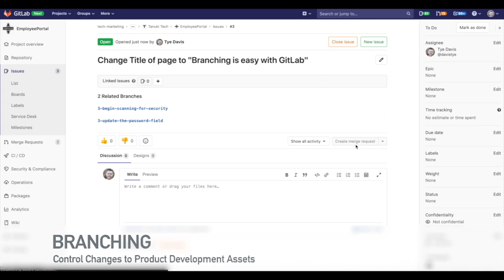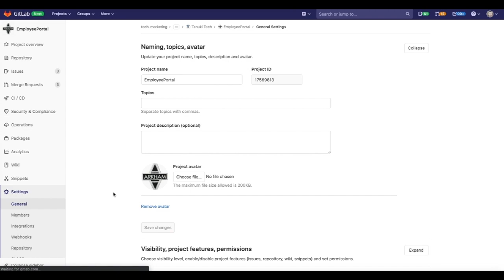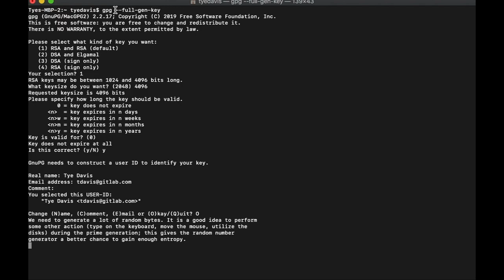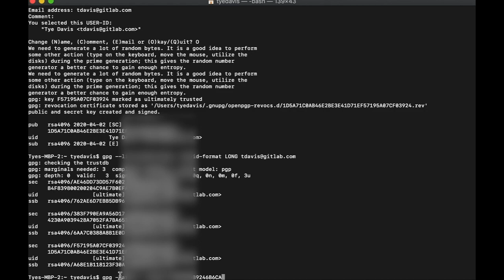VC&C - Control Changes to Product Development Assets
Version Control & Collaboration - Control Changes to Product Development Assets

Accelerate development, avoid confusion, and reduce rework by tracking and managing all your project assets. Development teams need a plan and a process to keep track of all the critical resources, files, and assets needed during planning, development, and delivery. Without a clear plan about how you’re going to manage these product assets, there’s a real risk that the wrong files, the wrong code, or wrong configuration can derail your project.